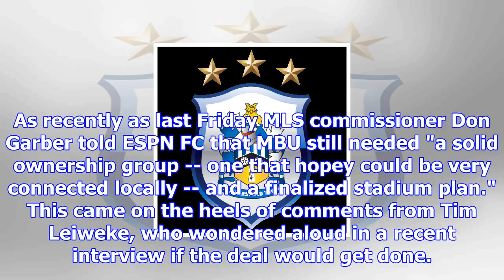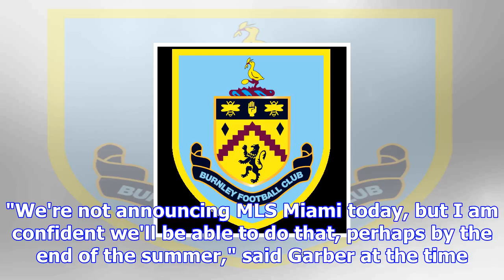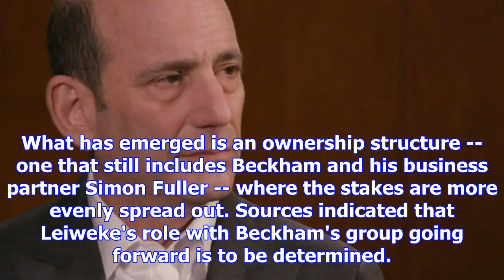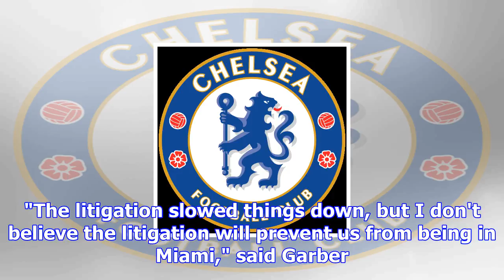Beckham's mls expansion bid group restructured at 11th hour - sources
MLS Commissioner Don Garber sits down with Taylor Twellman for a comprehensive conversation about th...